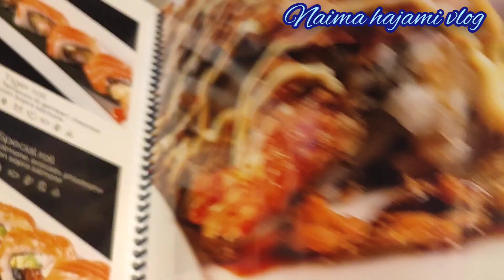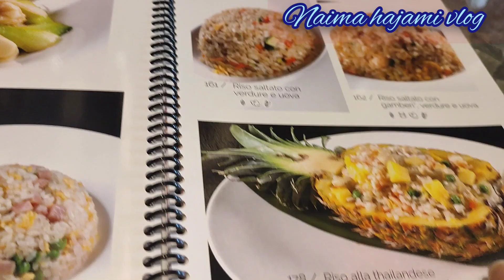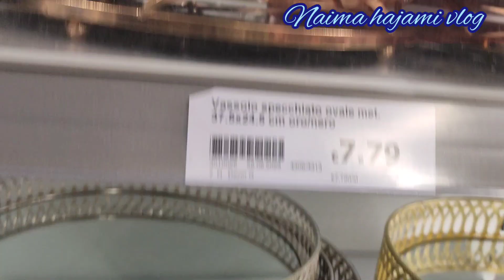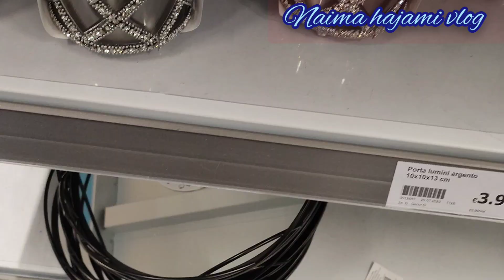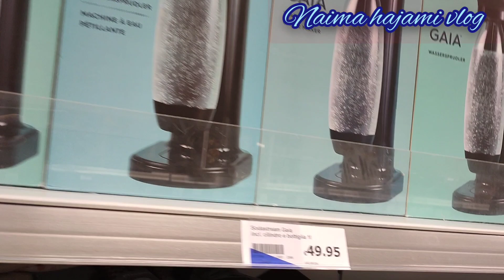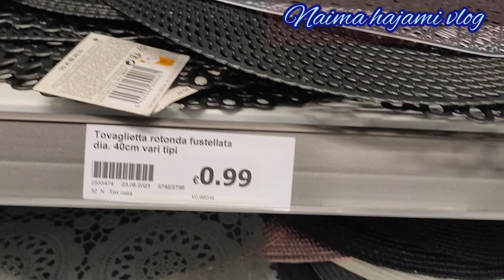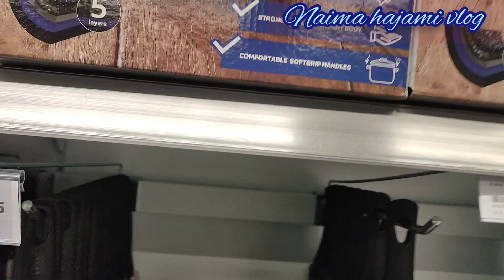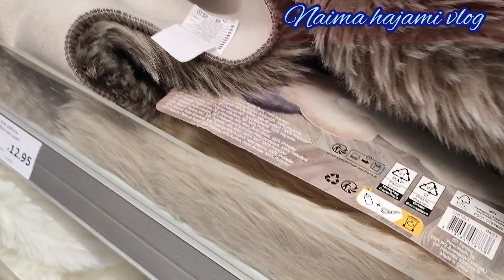جديد هميزات وعروض اكسيون يوم الاربعاء 1 نونبر 2023🇮🇹 وغداء علي برة في ريسطورة شوشي ونصائح مهيمة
action, jawla f action, action ARRIVAGE,, action

Nancy, décoration action, nouvelles action, jawla,

jadid action, اكسيون Italia, جولة, جولة في

محلات,اكسيون,  البيت,  جديد اكسيون, اكسيون نانسي,